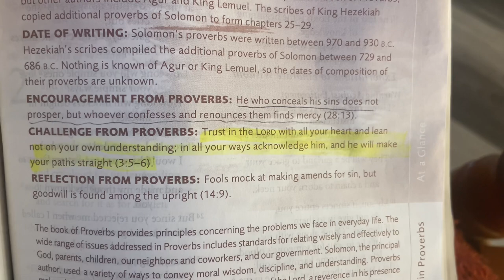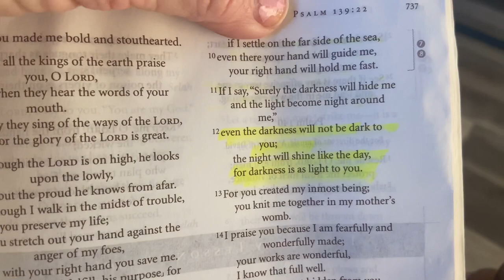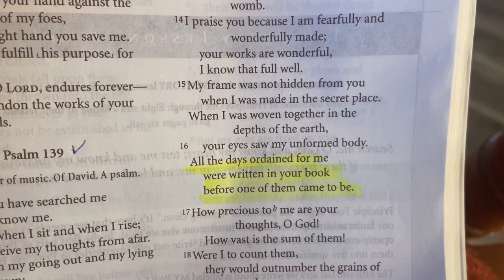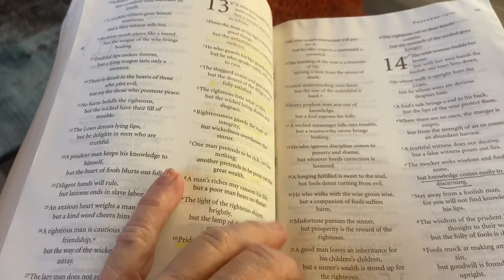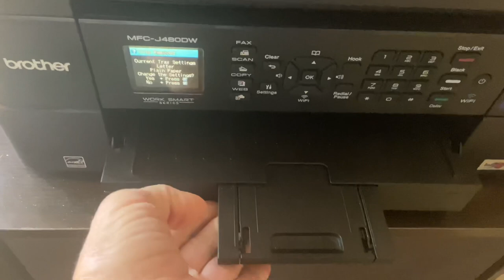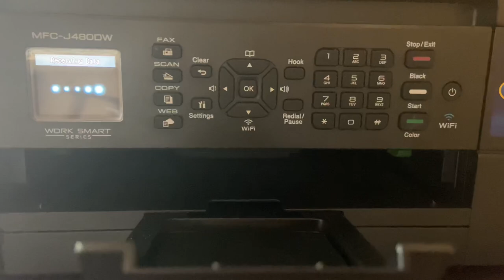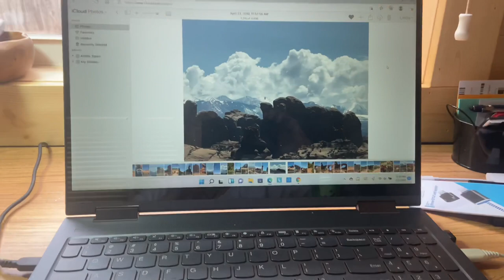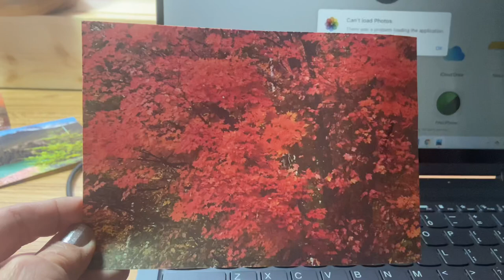Blast from past as a nomad. Past~Present~Future. Mar. Photo project. You w/me=fun. Updates below.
Today I share with you a glimpse of how I “kickstart my day” in RPR tiny house from back in March. My project of the day is highlighting a few of my travel experiences by framing them. I have some “bittersweet thoughts” about memories. I show you a new gadget I purchased for transferring my photos off my phone. Update from when video was created:  I’m making plans to hold a car/SUV/minivan workshop in October perhaps. The  5 part series showing you how I organize and decorate my tiny home can be found in the playlists or right below here. I share with you a couple In your face reminders.

Incase you are interested: Here Is my “Rocky Pine Retreat” Cabin warming “wish list” that I put together because one of you beautiful people asking and encouraged me to do so. Thank you!! And thank you in advance too!

***If you would like to view the entire cabin build.. over 18 ‘episodes’ Please check out the playlists “cabin build” up close and personal!

They have been a tremendous help to continue sharing my journey with you as well as building this channel so others may benefit to also have a a serene and simple life! Though I am so grateful for the financial gifts; I’m just as grateful for your prayers and support of my channel. Thank you all! You have a piece in my cabin, and forever in my heart. Thank you.❤️

So excited! Say it display it store
with 5 different sayings to choose from on t-shirts, long sleeve tops, hoodies.. for adults, kids and even your doggies!  Forgot to mention- Tote bags too!!

1. Click on link above for red bubble
2. Click on ‘shop’
3. 150+ products open up
4. Click on the photos and sayings you like
5. Scroll down to click on link to see what items the saying and photo you chose are available to be printed on

History: I was a full time ‘gypsy soul’ nomad living life large in a Toyota Highlander SUV I fondly call ‘Happy Haven’. I have been on the road full time for over 2 years.. traveling extensively throughout the USA.. thus far 40,000 miles, 22 National
Parks, countless monuments, capital buildings, libraries and small town USA. One  of my favorite things to do in this nomad lifestyle is to drive long distances and explore scenic places as well as visit small towns.. I have worked in Washington, Utah and Montana. In addition I have an online business ‘Say It Display It®️.. links below to my Say It Display It ®️line of daily inspiration cards, my amazon store with 55+ products I own and use as a nomad, and Serene and Simple life merchandise .. mugs, totes, acrylic blocks with beautiful photos, t shirts and many more items! Now I have purchased a cabin paid for by working and saving $ as a “rent and utility free”. This is my landing zone to regroup, refuel, and relax then head back out as a gypsy soul traveling nomad. Still much to “GO SEE DO” my mantra for “living life large”

1. blessings in your day..joy in the journey
 2. ‘babbling brook’
3. gratitude changes everything
4. Faith over fear
5. live in the moment .. saying overlaid on photo backgrounds taken with my I phone from all over the country..

30 messages in a deck comes with a display stand.. many different themed collections to choose from